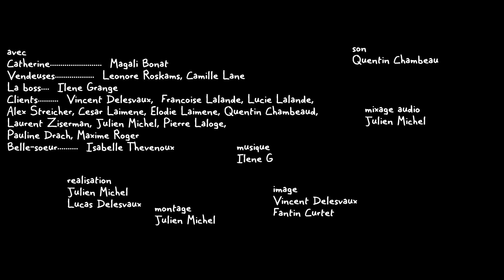VIANDE TAMBOUR MACHINE - VTM#7 - POINT NOIR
/Catherine doit faire du chiffre aujourd'hui pour garder son poste./

Viande Tambour Machine
1 JOURNÉE / 1 PROBLÈME / 1 PERSONNAGE ET SES RENCONTRES

Le jeu est improvisé  /  La vidéo est improvisée  /  Le son est improvisé - TOUT est improvisé

TOURNAGE SAUVAGE

VTM montre un extrait de vie qui consiste en une accumulation d’actions. C’est le geste vidéo d’une capture d’improvisation. Nous sollicitons un acteur à qui nous soumettons un canevas d’improvisation le jour du tournage. Nous lui donnons une liste de contacts d’autres personnages que des acteurs prévenus la veille interprètent au fil de la journée. La capture vidéo est improvisée. La capture son est improvisée. La rencontre est improvisée. Le jeu est improvisé. La musique est improvisée. La narration est un prétexte. Il n’y a ni début ni fin, mais un échantillon, comme un graffiti mal démarré qui n’a pas été achevé. Le montage brut montre des morceaux de viande pris dans le tourbillon du tambour d’une machine à laver. L’idée est de tourner les autres volets de cette série avec chaque fois de nouveaux participants et une évolution technique.

VIANDE des acteurs

TAMBOUR du rythme

MACHINE du matériel d’enregistrement